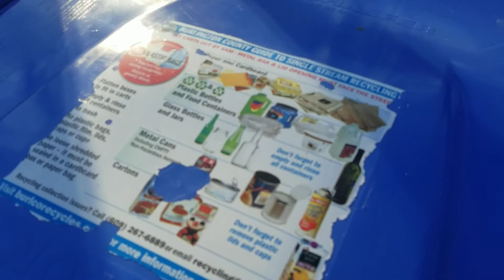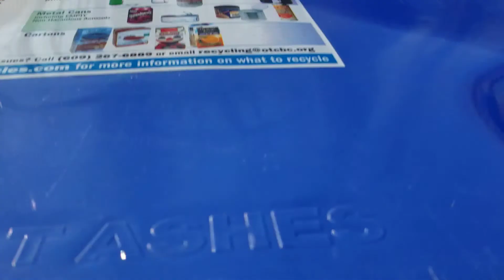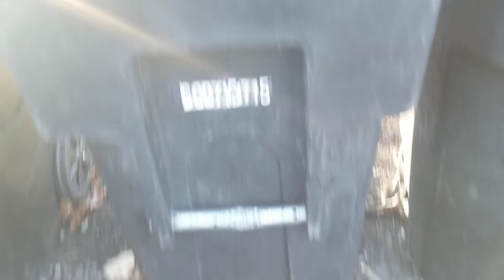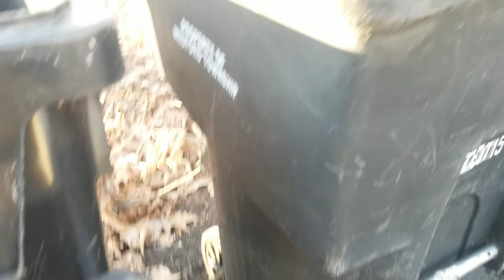Cart update march 2021